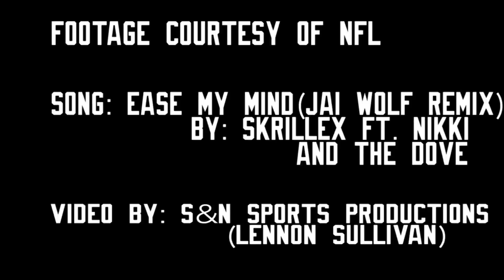Earl Thomas Highlights 2015 | "Ease My Mind" | HD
Video By: S&N Sports Productions (Lennon Sullivan)
Music: Ease My Mind (Jai Wolf Remix)- Skrillex ft. Nikki and the Dove
Footage Courtesy of NFL